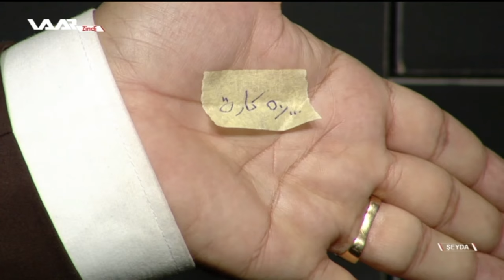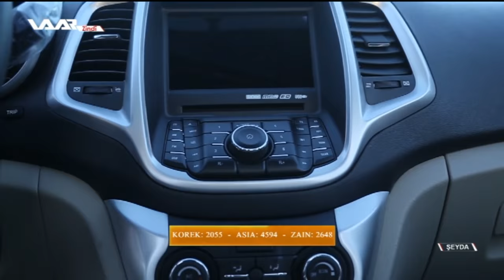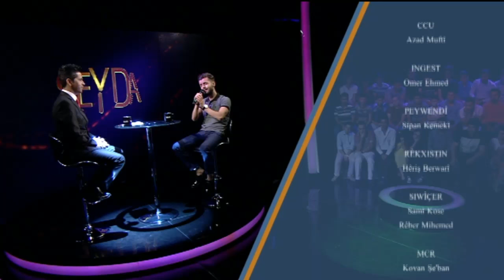Bernamê şeyda xeleka 16 WAAR TV